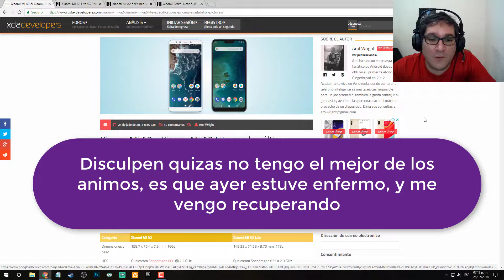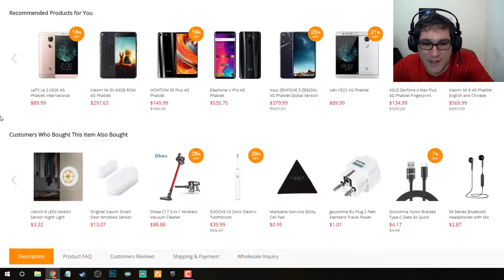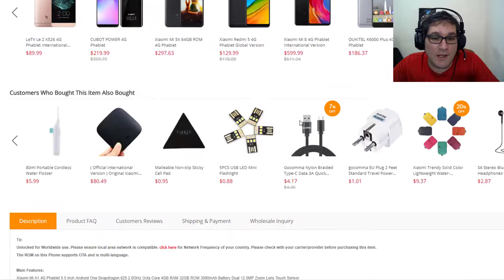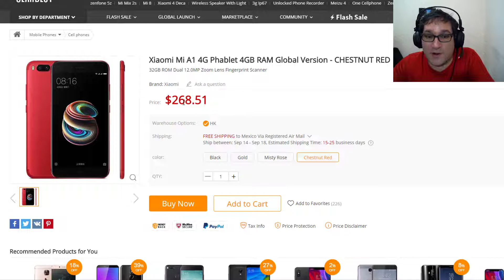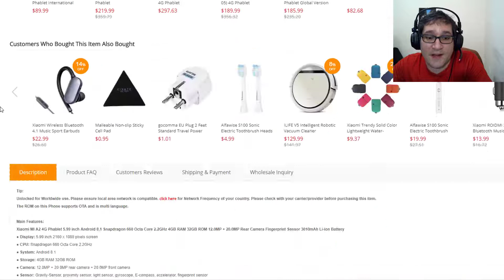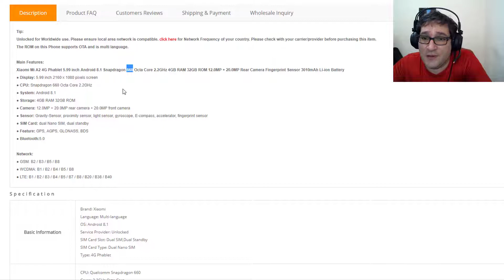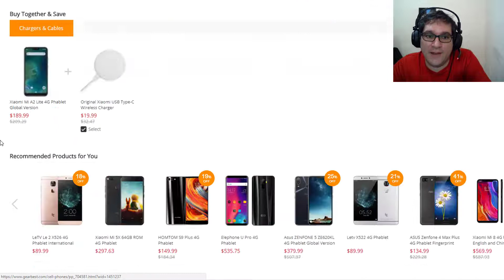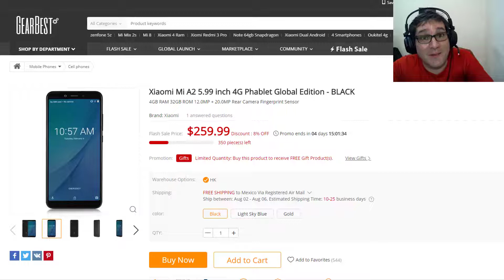XIAOMI MI A2 y MI A2 Lite OPINIÓN PERSONAL